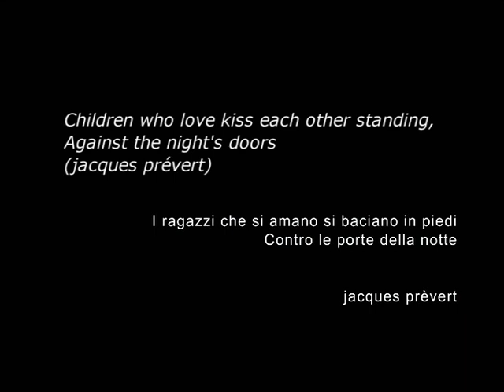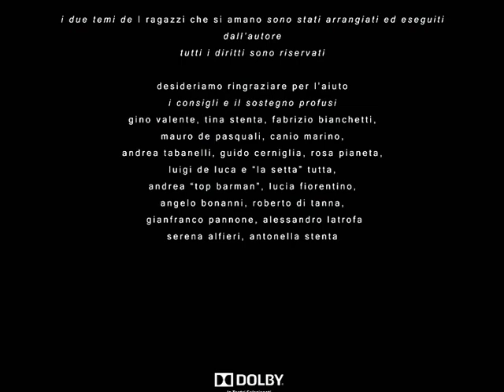I ragazzi che si amano (Children who Love)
un cortometraggio di Tommaso Valente
a shortfilm by Tommaso Valente

Simona e Andrea si ritrovano, quasi trentenni, sulla terrazza dove giocavano insieme da bambini.
Finalista del 2nd Babelgum online film festival nella categoria cortometraggi.

Childhood friends Simona and Andrea are reunited at the age of almost thirty, on the roof terrace where they played as children.
2nd Babelgum Online Film Festival Shortlisted Film in the Short Film Category.

con Enrico Chirico e Roberta Bizzini

Fotografia Beppe Gallo e Pina Mastropietro

Montaggio Erika Manoni

Suono Diego Gualino

Musiche Eugenio Valente